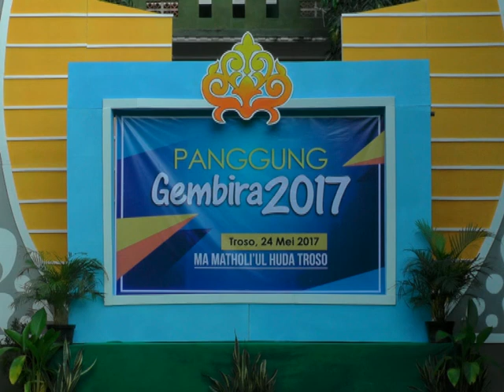12 DRAMA KOLOSAL KEN AROK DAN KEN DEDES